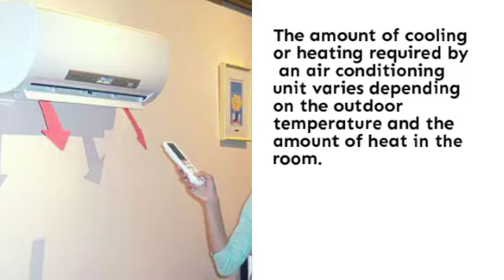Ductless Systems in Minisplitwarehouse.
Ductless Systems. How does Inverter Air Conditioning work? The amount of cooling or heating required by an air conditioning unit varies depending on the outdoor temperature and the amount of heat in the room.